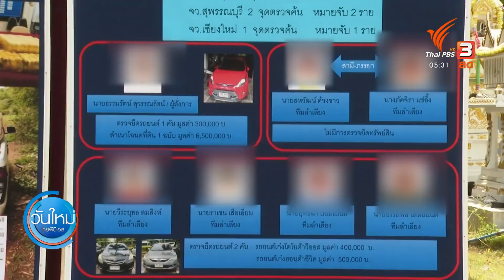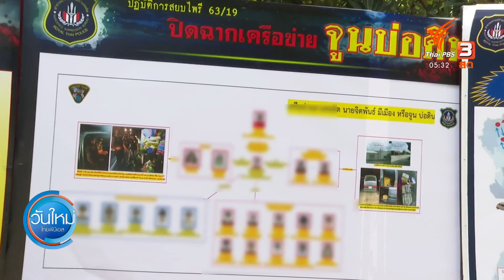จับเครือข่าย "จูน บ่อดิน" นักค้ายาเสพติดรายใหญ่ (16 ก.ย. 63)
ตำรวจปราบปรามยาเสพติดขยายผลจับกลุ่มผู้ต้องหาเครือข่าย "จูน บ่อดิน" นักค้ายาเสพติดรายใหญ่ในพื้นที่จังหวัดลพบุรีและสิงห์บุรี รวมทั้งอีกหลายจังหวัดในภาคกลาง สามารถจับผู้ต้องหาได้ 16 คน หนึ่งในนั้นหลบหนีมาบวชเป็นพระ แต่ถูกตำรวจบุกจับขณะที่กำลังออกบิณฑบาตในพื้นที่จังหวัดสิงห์บุรี